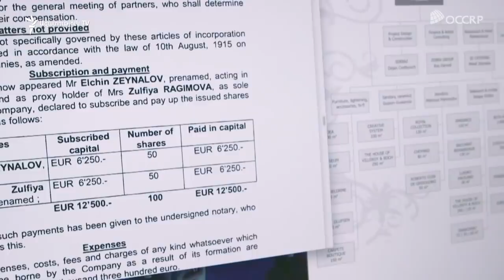Ադրբեջանում եվրոպացիներին աշխատացրել են ստրկական պայմաններում